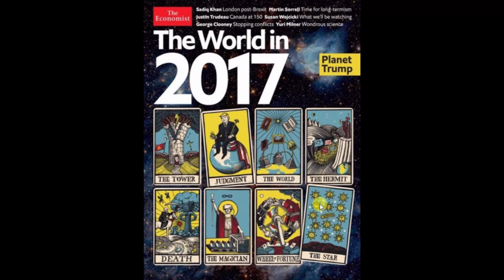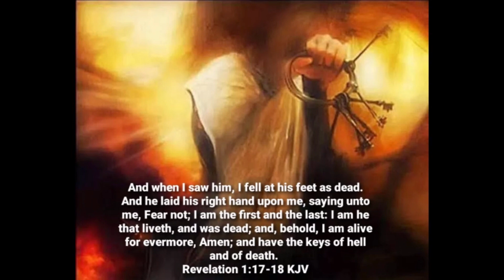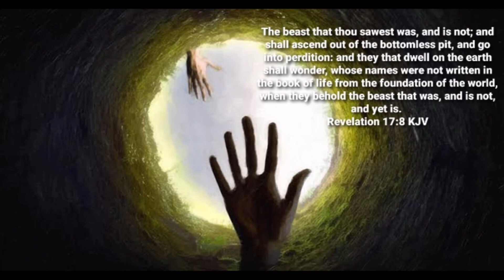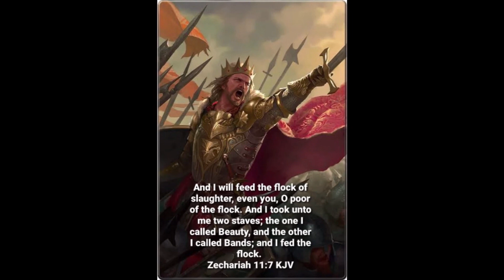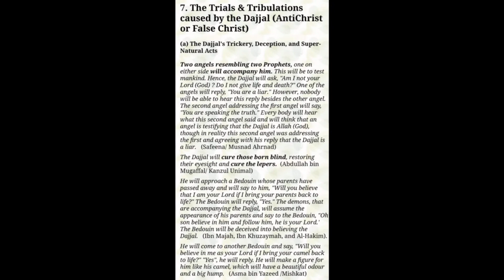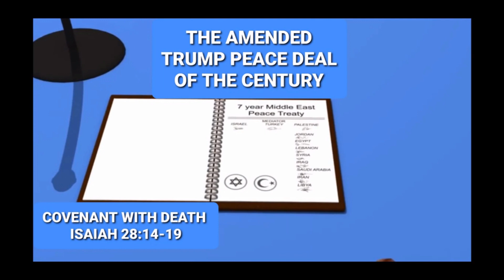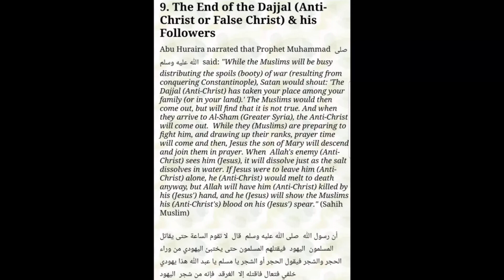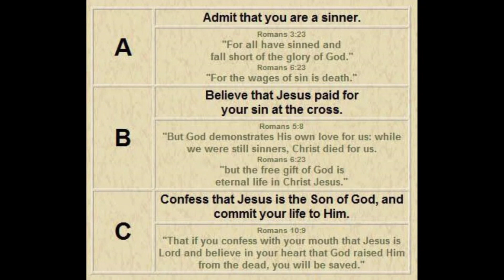THE ANTI-CHRIST BEAST & THE OPENING OF THE GATES OF THE BOTTOMLESS PIT